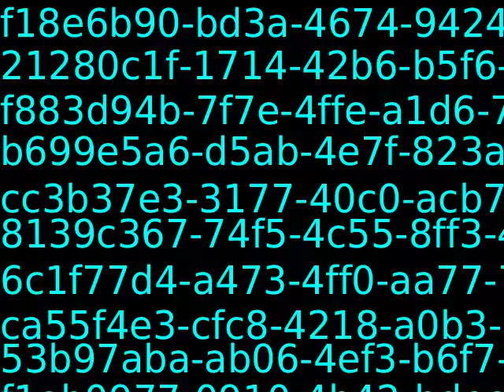PUB11383_84623_new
Content_PUB11383_84623